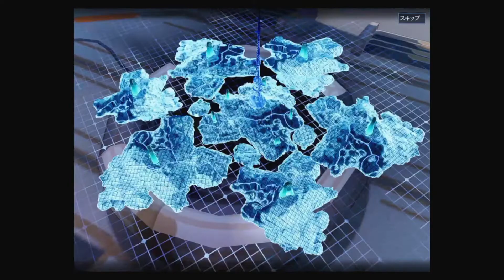Tower of Fantasy（幻塔）実況！「ハガードへ」でタイムリバースについて語るエルリック。クレアの過去についても触れる。【Gomapサーバー】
Tower of Fantasy（幻塔）を実況しました。
「ハガードへ」でタイムリバースについて語るエルリックがこちらです。
クレアの過去についても触れます。
Gomapサーバーでの出来事です。

‹ゲーム›

‹ローカル›

‹仕事›

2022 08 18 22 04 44